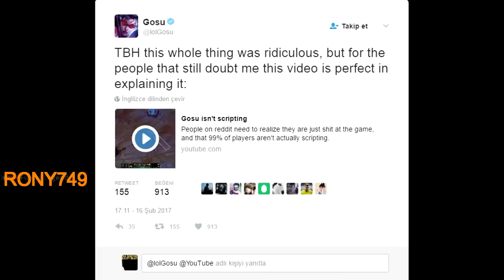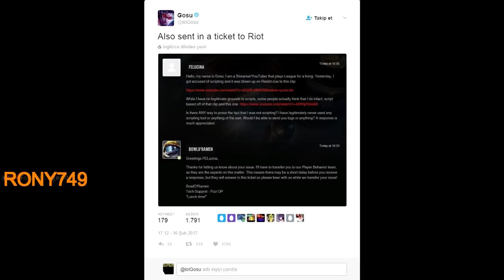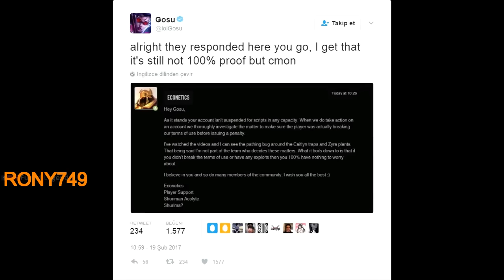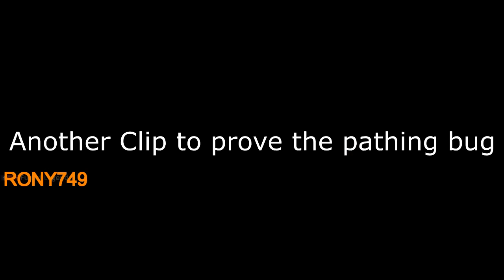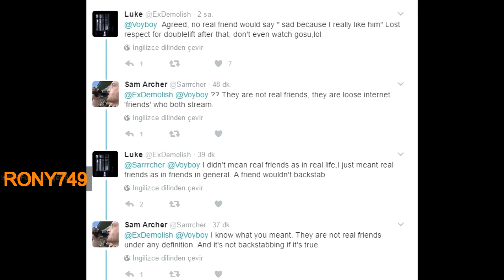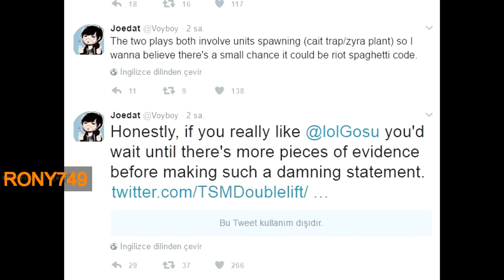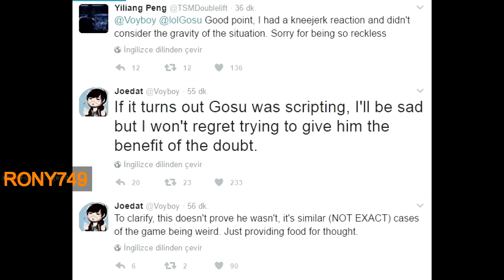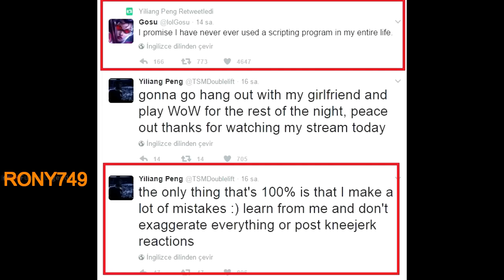Riot's Answer to Gosu for Scripting Allegations Proof videos that He is not Scripting All Tweets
Hi guys this is Rony